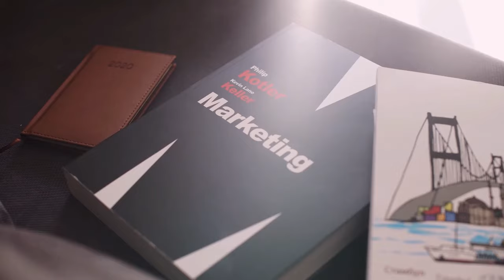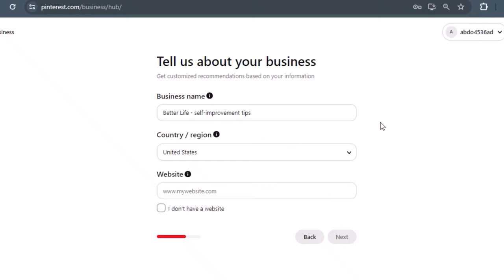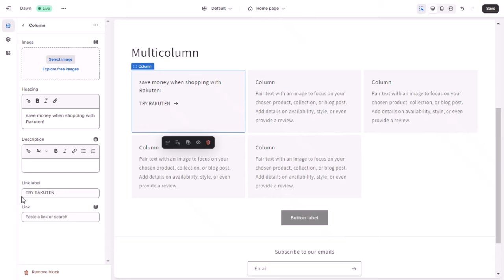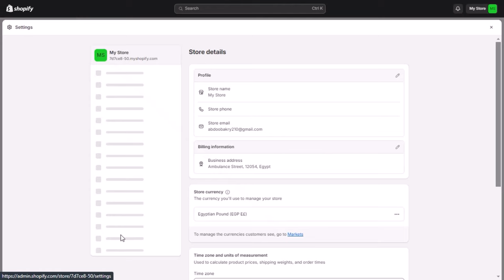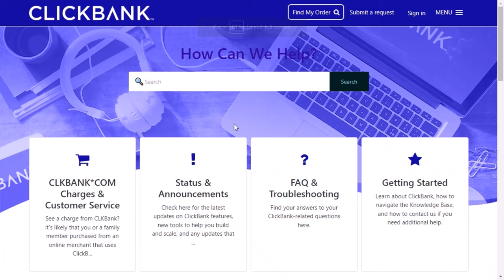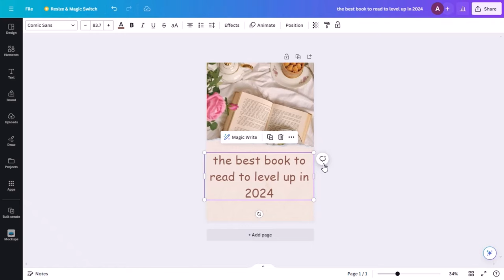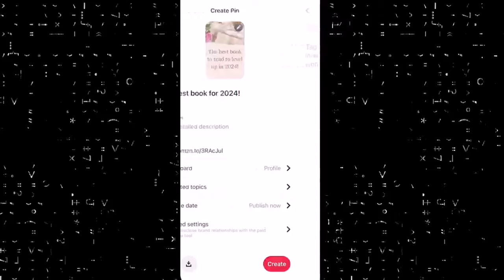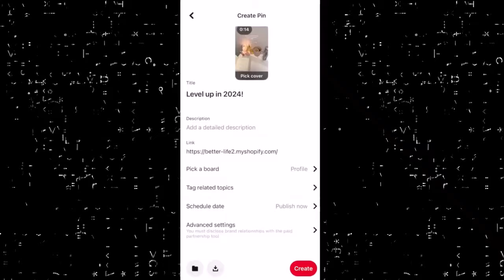Pinterest Affiliate Marketing Guide - How To Make $22,143 in 30 Days (2024 Method)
This Will Show You How To INSTANTLY Activate Your Own $1,000/Day "AUTOPILOT Commission System" And Will Make You Tons Of Money Online In A Matter Of Days Without Waiting For Weeks Or Months To Start Getting Results.

You Will Also Get A FREE High Ticket Product (Currently Selling For $2,497) That Will Show You How To Scale Your Earnings To Over $5,000/Day And More.

✅How To Make Your First $300 In 24 Hours With Affiliate Marketing! (97% Of People Don't Know This)